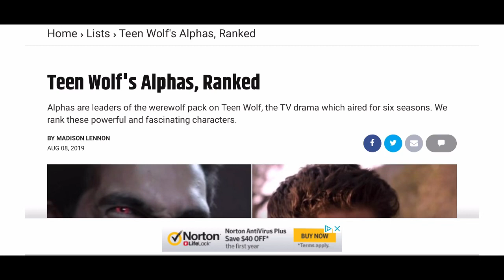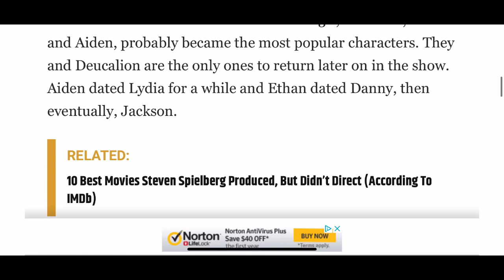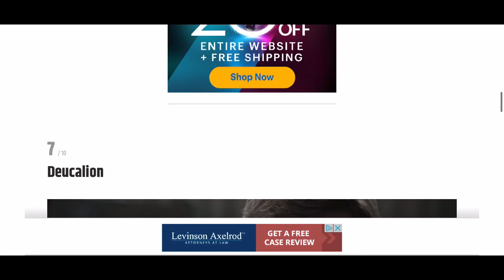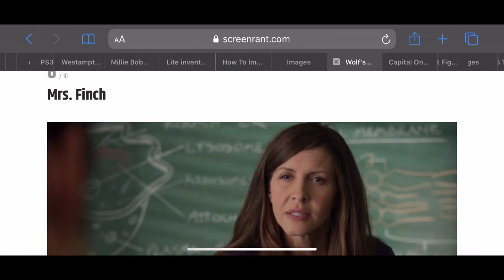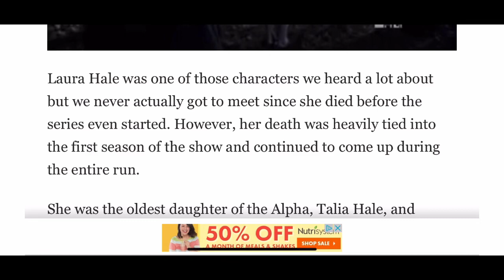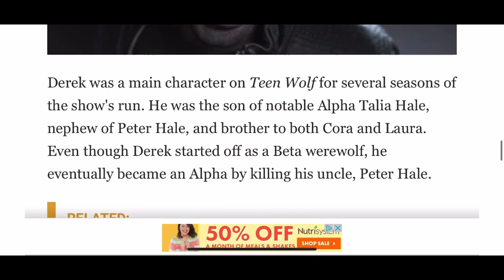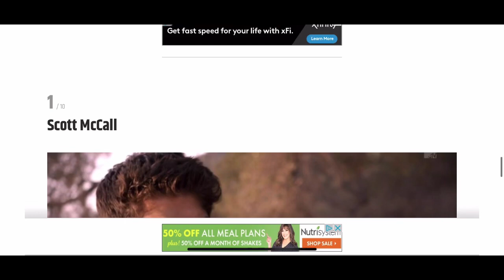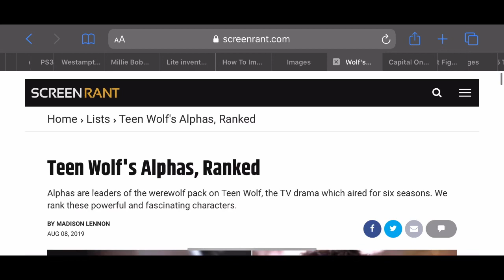SCREENRANT: Teen Wolf Alphas Ranked DEBUNK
i fucking hate screenrant and they need to stop making these garbage articles.

this was a HORRIBLE list.